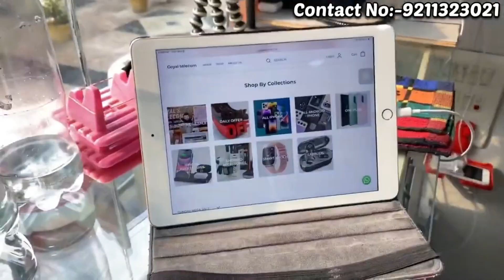Cheapest iPhone Market in Delhi | Second Hand Mobile | iPhone Sale | iPhone 13, iPhone 14, iPhone 12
sector-7 rohini
delhi 110085

I'm on Instagram as @goyals_telecom. Install the app to follow my photos and videos.

wholesalemobilemarket cashurphonetilaknagar explorepage cheapestphonesindelhi usedphonesincheapprice brandnewMobileOpenBox deepvlogsofficial secondhandmobilemarketindelhi iphoneincheapprice ipadincheapprice phonemarket cheapiphone iphoneinwholesaleprice cashondeliveryiphone mobile wholesale market,mobile wholesale market in delhi, mobile wholesale markets